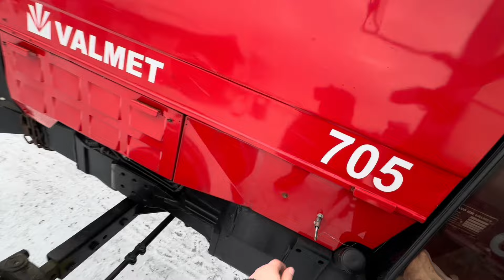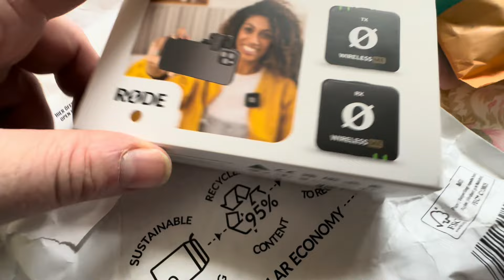Puut vei kääntöpaikan, yritetään tehdä uusi..